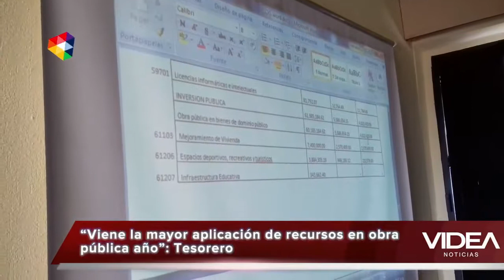VIDEA Noticias 28 Julio 2017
-Se preparan las autoridades locales para recibir
solicitudes de becas.
-“Viene la mayor aplicación de recursos en obra
pública año”: Tesorero.
-Entregó el Alcalde ambulancia a Protección
Civil Municipal.
-Al agro de Tacámbaro, 2.8 mdp del programa de
Recursos Municipalizados: Sedrua.
-Atiende IIFEEM necesidades de infraestructura
educativa en Tuxpan.
-Avanzan compromisos con Cherán; entrega
Gobierno Estatal nuevo Hospital Integral.